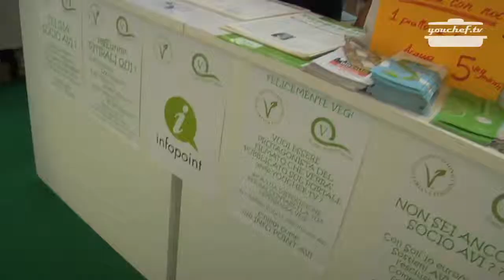youchef.tv - Intervista a Carmen Somaschi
La Presidentessa della Associazione Vegetariana Italiana ci racconta la storia del movimento vegetariano e la filosofia che lo ha ispirato.